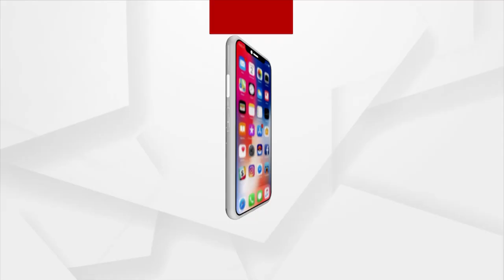ନିର୍ବାଚନ କମିଶନ ବିଜେଡି ଦଳର ହାତ ବାରିସ ସାଜିଛି : ଭୃଗୁ ବକ୍ସିବାତ୍ର